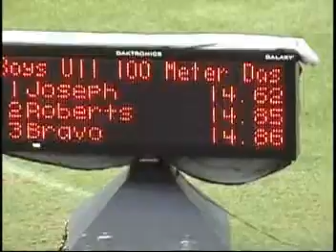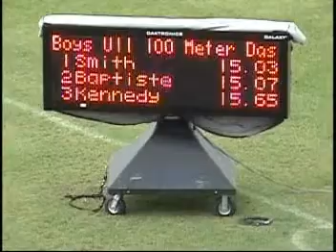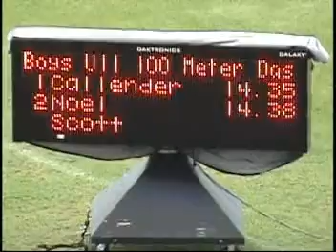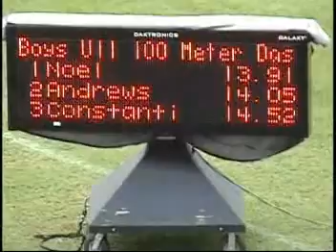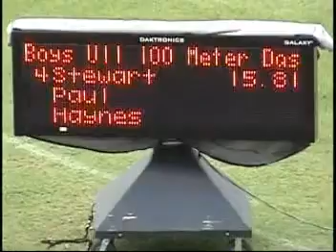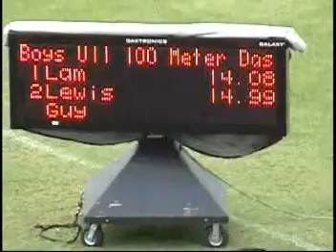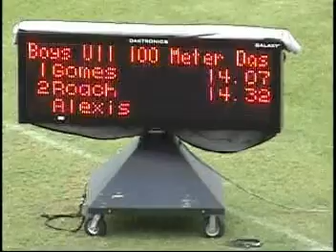Boys u11 100m heats at JUVENILE GAMES 2011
Boys u11 100m heats